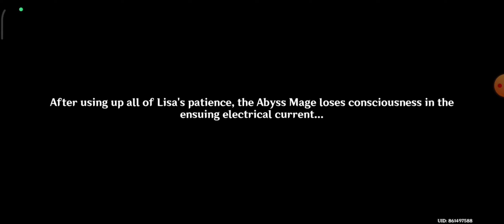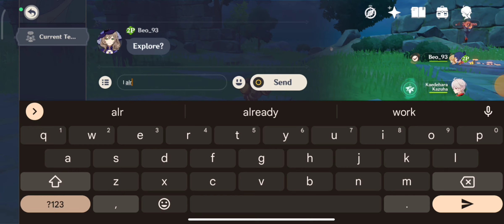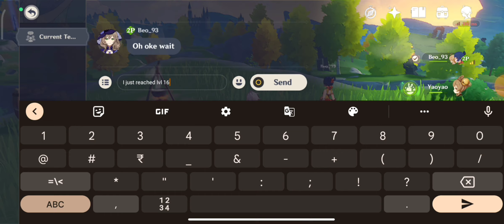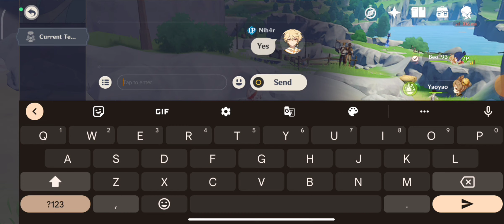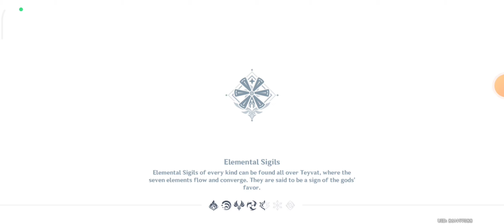Genshin Impact Part 11 - Ajj hum madat karnewalehain lisa ki kuch kitaben laneme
genshin impact best gameplay
genshin impact gameplay
genshin impact card game
genshin gameplay
scaramouche gameplay
yae miko gameplay
hu tao gameplay
gameplay genshin impact
raiden shogun gameplay
dehya genshin gameplay
card game genshin
genshin dehya gameplay
genshin impact dehya gameplay
nilou genshin gameplay
genshin impact pc gameplay
wanderer gameplay genshin
genshin impact online game
yelan genshin gameplay
genshin impact yelan gameplay